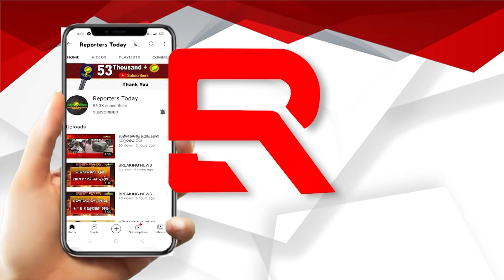ମୁନ୍ନା ଖାଁ ଙ୍କ ବଡ଼ ବୟାନ , ଖୁବ୍ ଶୀଘ୍ର ଭାଙ୍ଗିବ ବିଜେପି ସରକାର